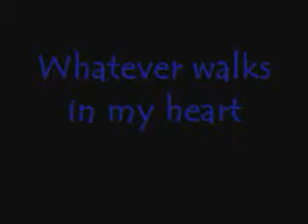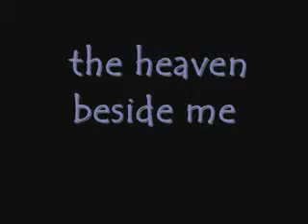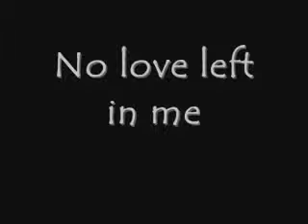*** Nightwish *** Forever Yours(R)